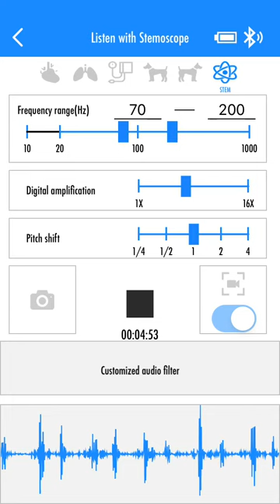Irregular Skipping Heartbeat #12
Yet again I passed out near the end.